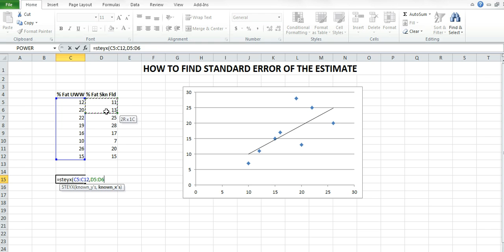How to find Standard Error of Estimate in Excel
A short video on how to quickly find the standard error of the estimate using excel